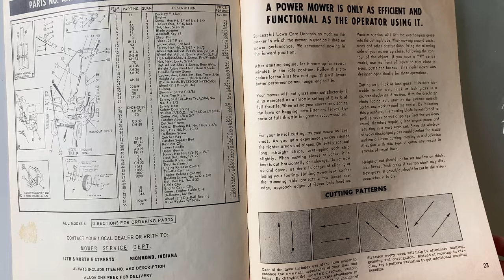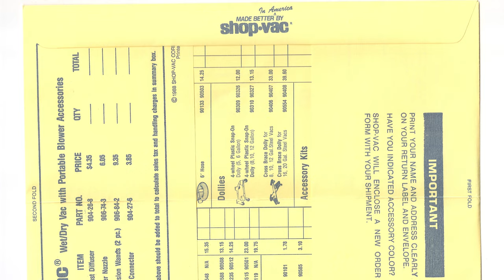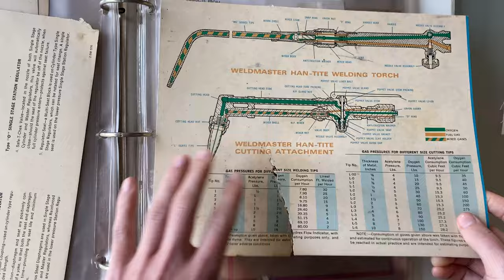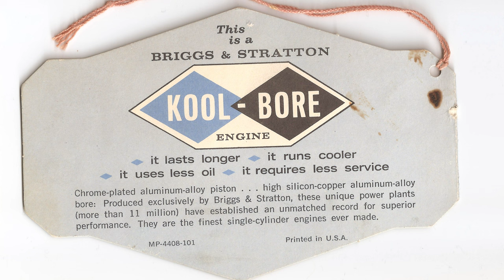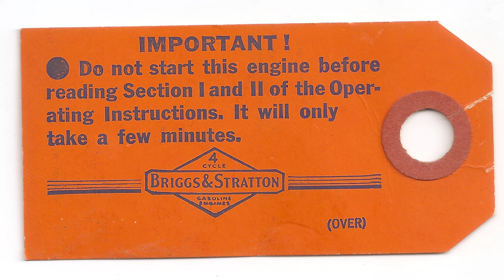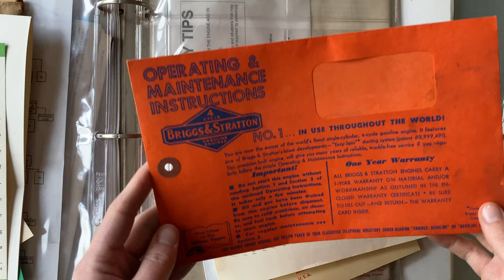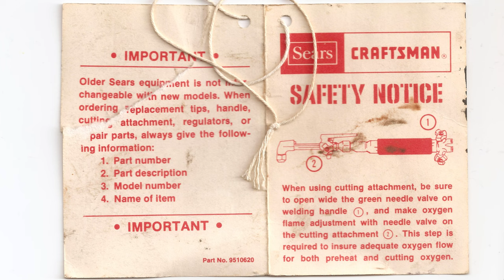What’s in grandpa’s workshop binders?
IMPORTANT labels and graphics, less tools but instead: lawnmowers!